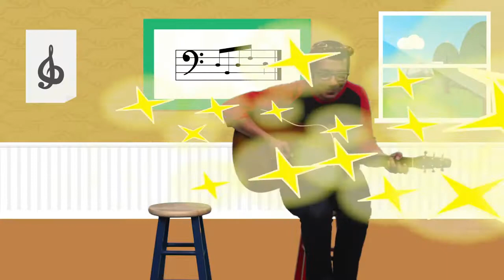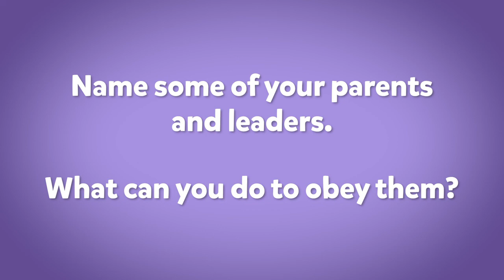Kids Church Online - November 27th - Ages 3-5